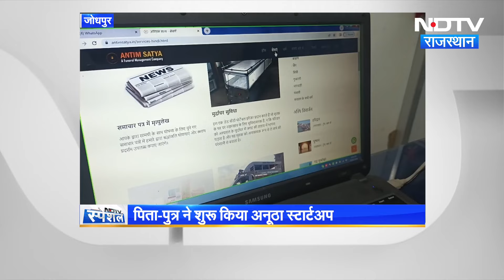Jodhpur में पिता पुत्र ने शुरू किया अनुठा Startup देते हैं अंतिम संस्कार के Special Package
बदलते इस दौर में आपने कई नए स्टार्टअप देखे और सुने होंगे लेकिन जोधपुर (jodhpur) में एक पिता और पुत्र ने एक अनूठे स्टार्टअप (Startup) की शुरुआत की है, जिसका नाम है 'अंतिम सत्य' जहां आमतौर पर शादी या मांगलिक कार्यों में आपने कहीं इवेंट कंपनियों को अरेंजमेंट करते देखा होगा. लेकिन जोधपुर के इस पिता और पुत्र का अंतिम सत्य नाम का यह अनूठा स्टार्टअप किसी परिवार में होने वाली मृत्यु पर उन्हें विशेष पैकेज के आधार पर 15 से अधिक सुविधाएं मुहैया करवा रहा है. जिसमें शोकाकुल परिवार के घर अंतिम संस्कार से लेकर अस्थि विसर्जन तक का कार्य ये कंपनी कर रही है. इस अनूठे स्टार्ट अप पर NDTV की ये स्पेशल रिपोर्ट देखिए.